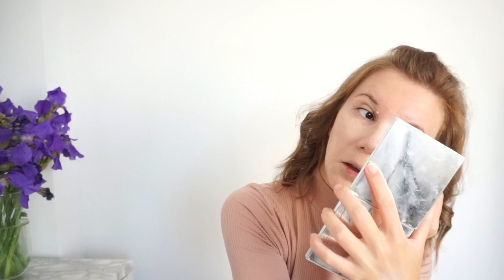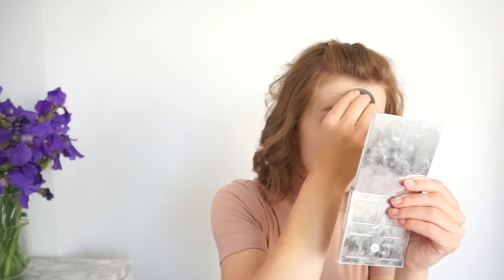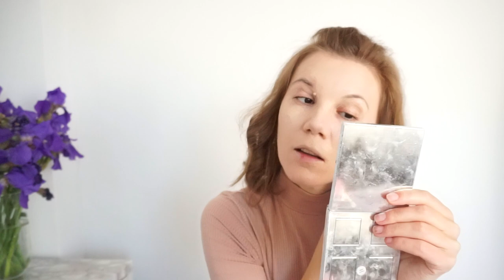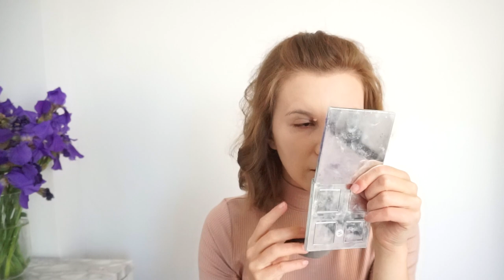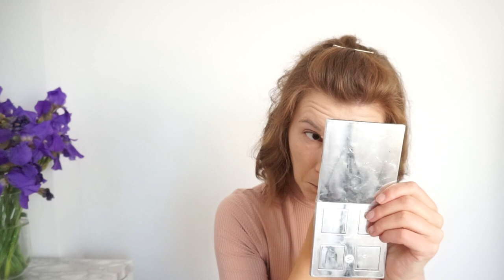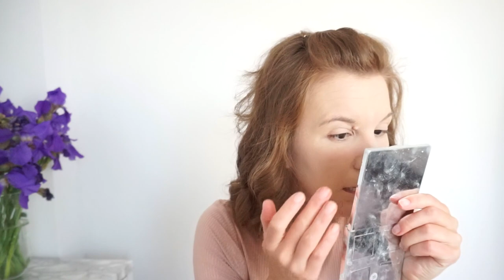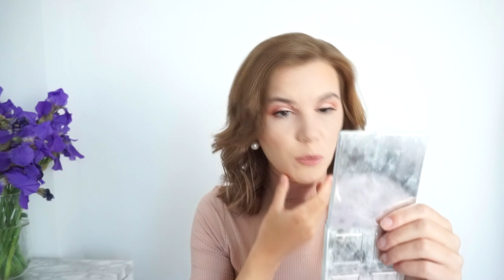Fond de ten rezistent la transfer?! - First Impression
Iarăşi m-am lăsat convinsă de reclame şi am zis să testez un fond de ten care promite să nu se transfere pe mască şi care ar trebui să reziste mult timp. Ce a ieşit, vedeţi în clip!▼▼▼

💟✔ E M A I L

💡INFORMATII UTILE:
CE PORT:

PENTRU CEI NOI PE CANALUL MEU:
Hello tuturor!